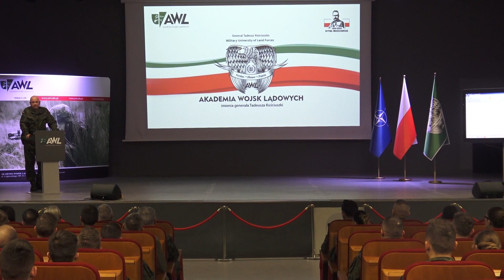Geneza triady AWL - gen. bryg. prof. Dariusz Skorupka, Rektor-Komendant AWL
Fragment wykładu "Przyszłe konflikty zbrojne a edukacja w AWL" - gen. bryg. prof. dr. hab. inż. Dariusza Skorupki, Rektora-Komendanta Akademii Wojsk Lądowych, który dostępny jest pod linkiem

Fragment of the lecture "Future Military Conflicts versus AWL Education Process" by Brig. Gen. Dariusz Skorupka, BEng, PhD, DSc, ProfTit., Rector-Commandant of the Military University of Land Forces, available at the